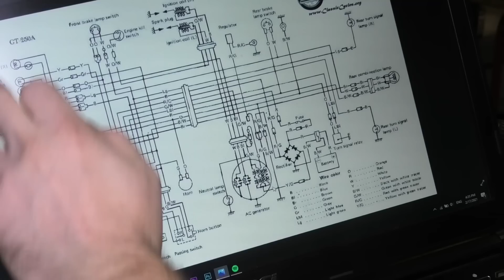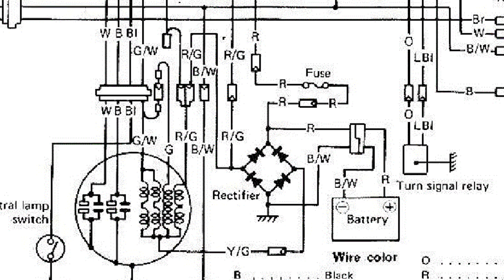250CC Tweetakt CafeRacer! Suzuki GT250 - AFL 15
meetup rit ride rideout bike bikelife circuit nederland motovlog motovlogging moped mopeds riding dutch 50cc 70cc 80cc 86cc 90cc 110cc 125cc 250cc 300cc 400cc 500cc 600cc 750cc 800cc 1000cc rdw keuring rdw keuren eisen brommer anti wokstatus rollerbank Honda MT5 Anti Rollerbank en Wokstatus tweetakt brommer afstellen hoe stel je een carburateur af hoe voer je een brommer op carburateur brommer afstellen hoe stel je een brommer af brommer opvoeren brommer afstellen motor opvoeren motor afstellen supersport honda mt5 nsr mb5 kreidler rmc florett rs yamaha tzr dt suzuki tsx zundapp puch maxi tomos 4t 2speed motorhispania rieju aprilia vespa derbi schakelbrommer rollerbank opvoeren tunen tuning opgevoerd athena malossi polini parmakit eurocilindro airsal doppler stage6 am6 cartuning